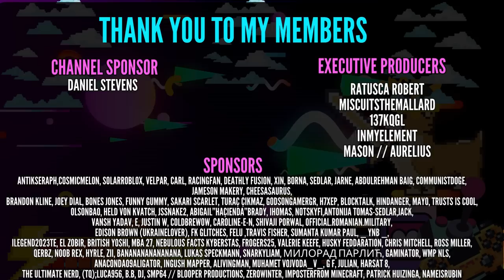The World Goes To War Ages of Conflict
Ages of Conflict is a versatile Map Simulation game where you spawn and observe custom or random AI nations battle it out across an infinite number of worlds. Command nations to nudge the world events into your liking.